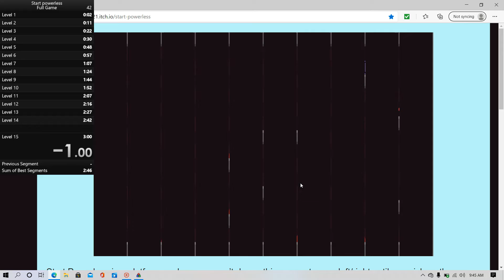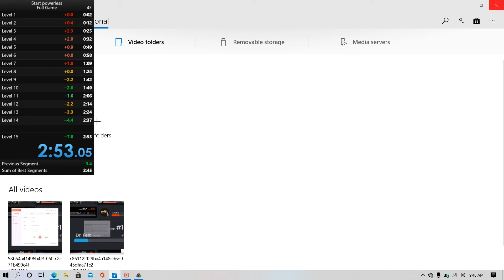start powerless in 2:52 pb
this was a really good run my level 3 was bad and my level 14 and level 15 were godly sub 2:50 is very close